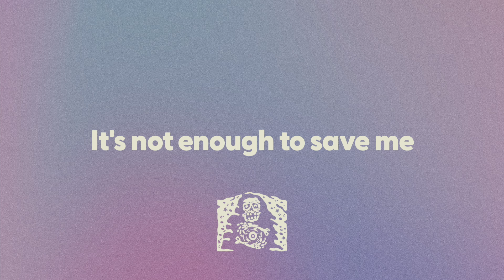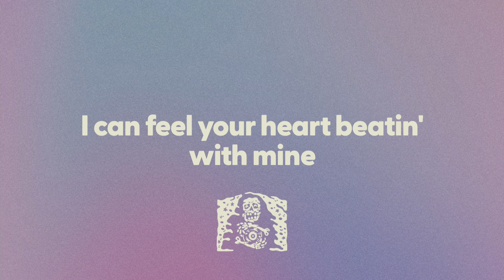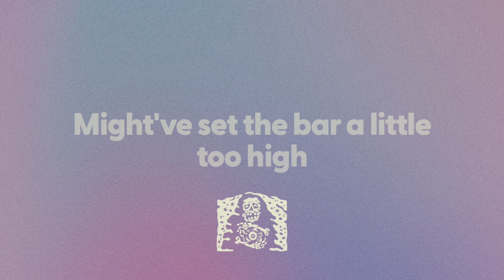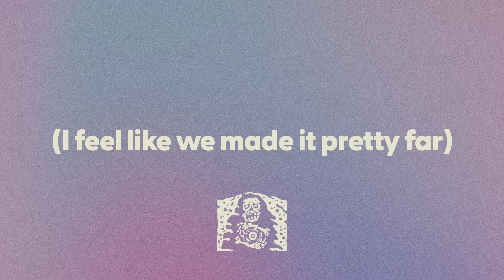The Neighbourhood - Stargazing (lyrics)